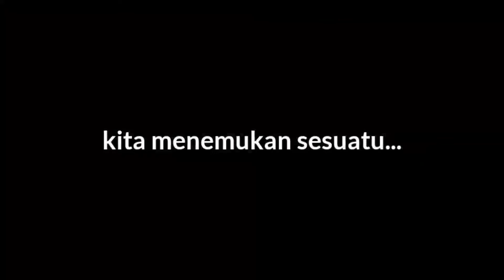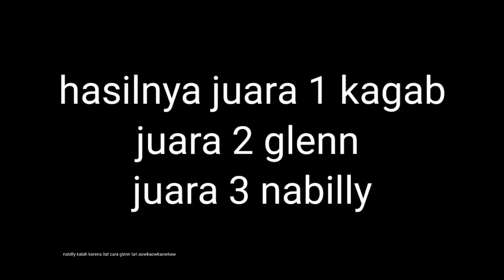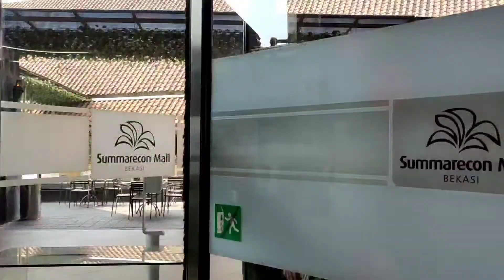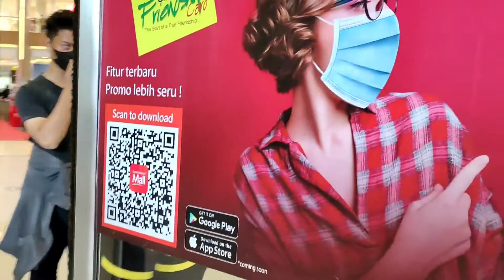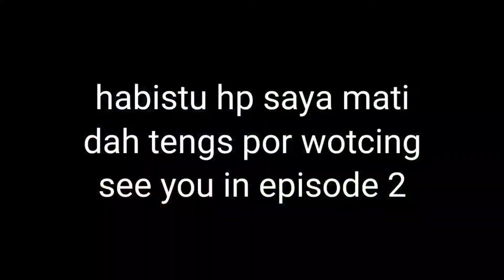kami suka berjalan